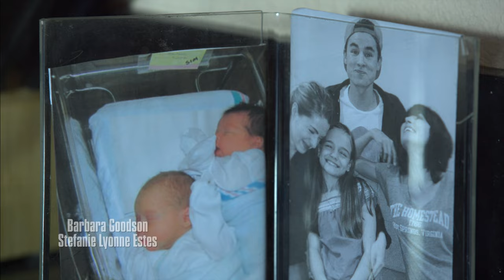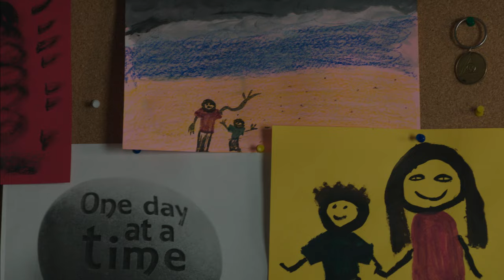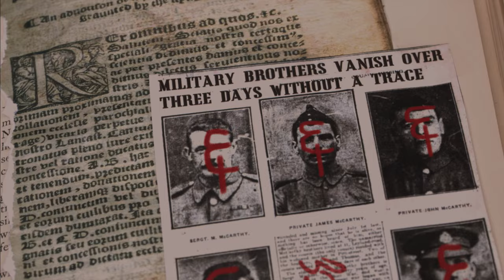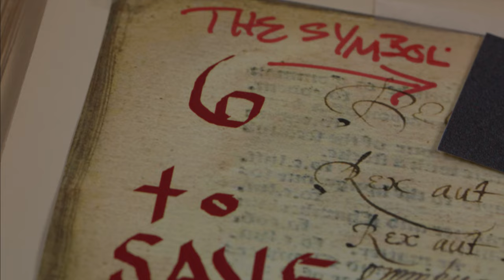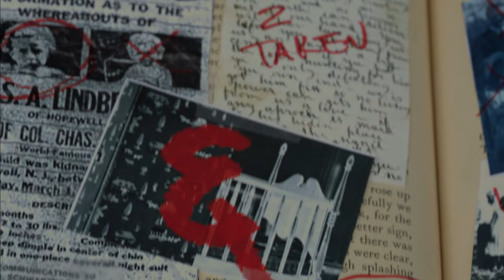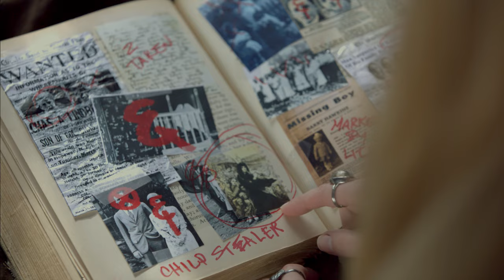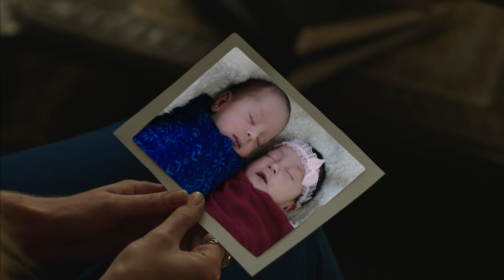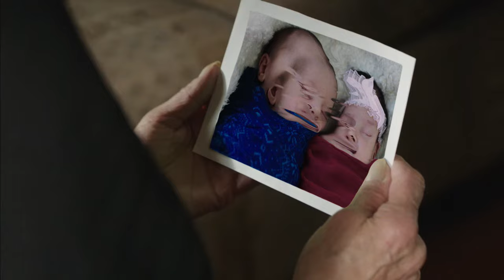The Chosen (2015) | Full Movie | Horror Movie | Thriller | Terror Films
When a child-stealing demon attaches itself to a little girl, her family is thrust into a battle against time in order to save the girl and send the demon back to hell.
Licensed from Terror Films